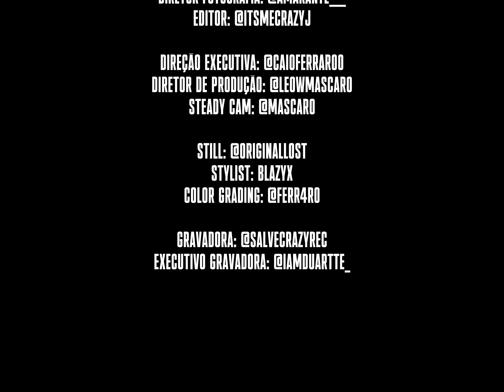Ryu, The Runner - Mantém o Pique (Official Music Video)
Ficha Técnica:

Composição: Ryu, the Runner
Beat: Neckklace
Mix: LsZ e Ryu, the Runner
Master: NoCutty

Video clipe por: @Clutchlabel

Direção: @ferr4ro
Diretor Fotografia: @amarante___
Editor: @itsmecrazyj
Direção Executiva: @caioferraroo
Diretor de Produção: @leowmascaro
Steady Cam: @mascaro
Still: @originallost
Stylist: @blazyyx
Color Grading: @ferr4ro
Gravadora: @salvecrazyrec
Executivo Gravadora: @iamduartte_